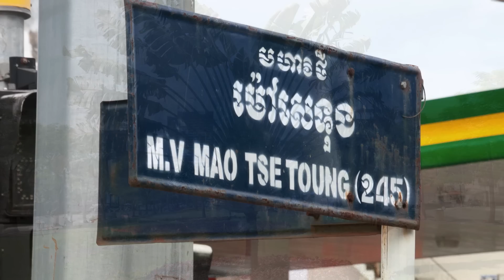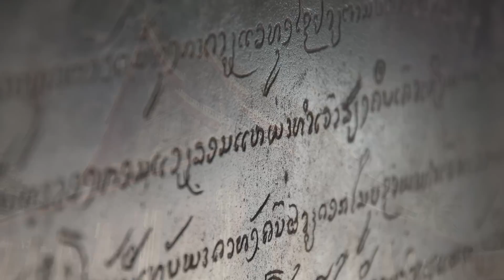Laos i Kambodża - fotocast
Po kilku wyjazdach do Laosu i Kambodży zebrał się materiał fotograficzny, którym chcemy się podzielić.
Zdjęcia autorstwa Andrzeja Wnęka - twórcy Klubu Podróżnik i Przeglądu Podrózniczego - podroznik.org